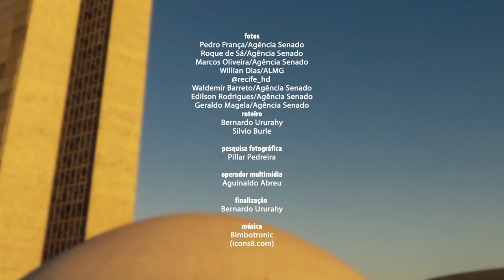Senado Aprova (23/9 a 27/9) — O mais importante que o Senado aprovou na semana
Veja o que o Senado aprovou de mais importante na semana

Confirmação de Augusto Aras como novo procurador-geral da República. Criação da empresa Nav Brasil, que assumirá atribuições da Infraero. Obrigação de que que os serviços públicos tenham atendimento em Libras. Essas foram algumas das decisões tomadas pelos senadores nesta semana, que também teve sessão do Congresso com análise de vetos presidenciais.